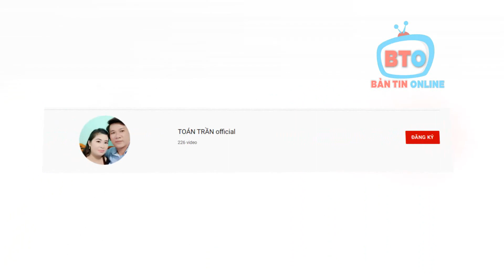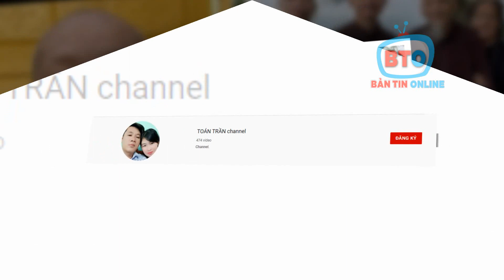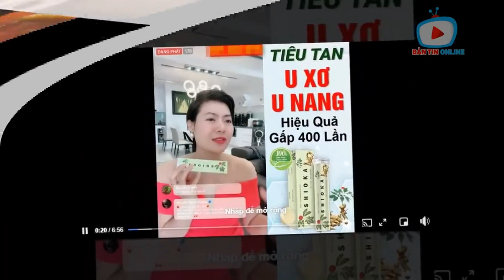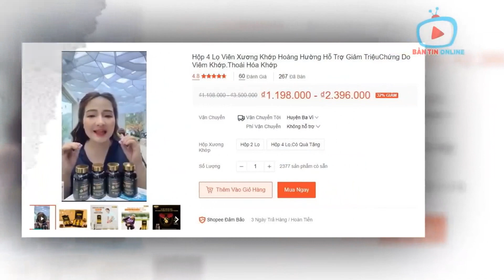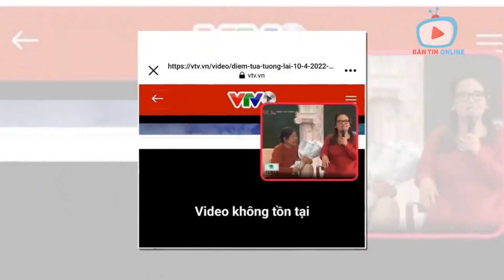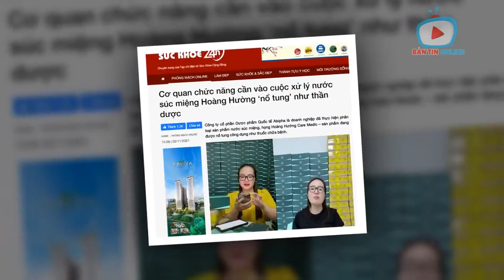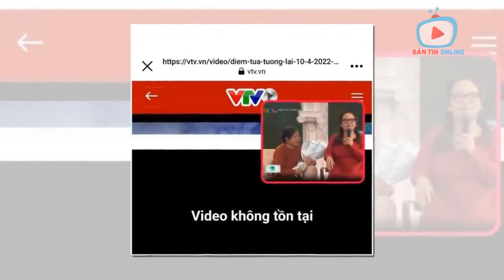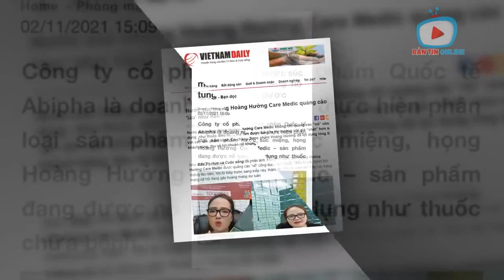👍 Hình ph.ạt đầu tiên cho những kẻ bảo vệ Tà am, mạng ảo nhưng ở tù là thật, còn nhiều sắp đi theo!